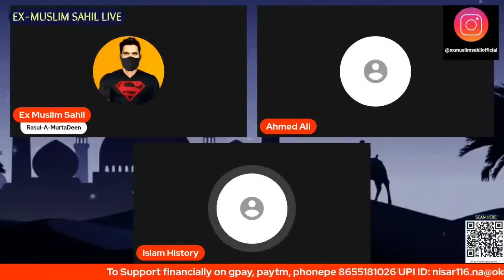Islamic History Exposed Islam Exmuslim Sahil | Adam Seeker || Exmuslim movement in India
Islamic History Exposed Islam Exmuslim Sahil
ex mushlim,
exmuslim sahil,
exmuslim,